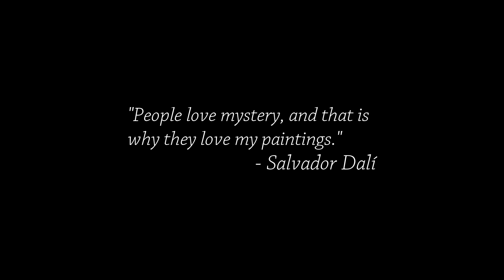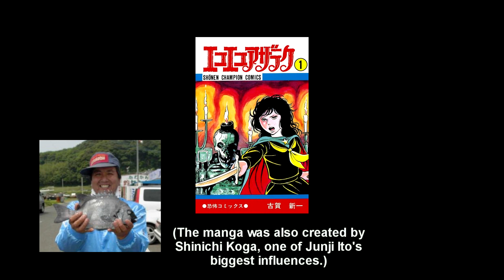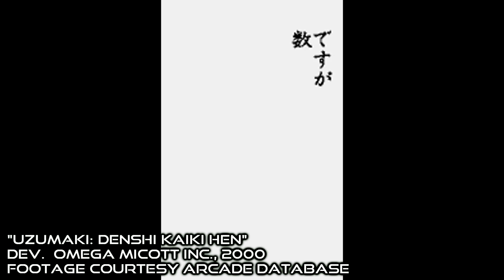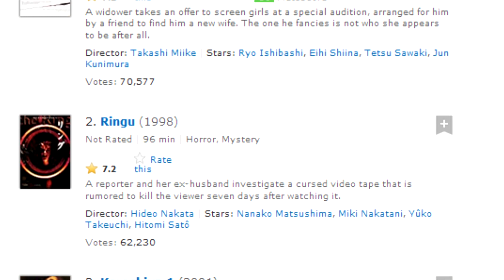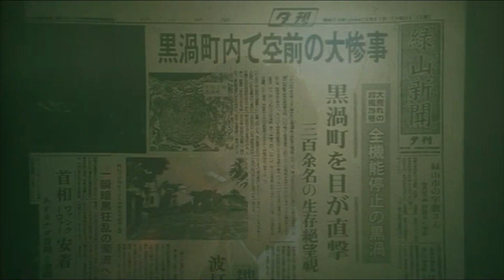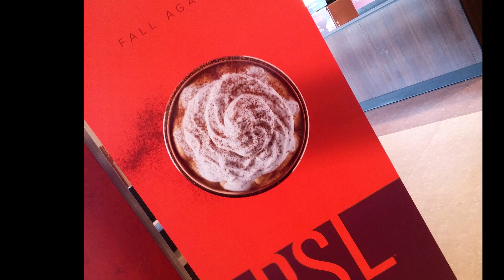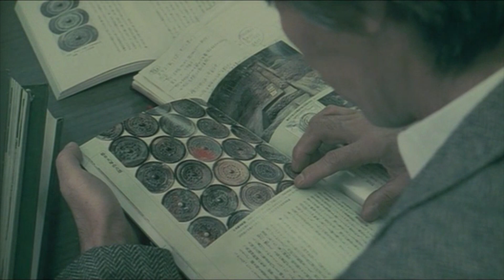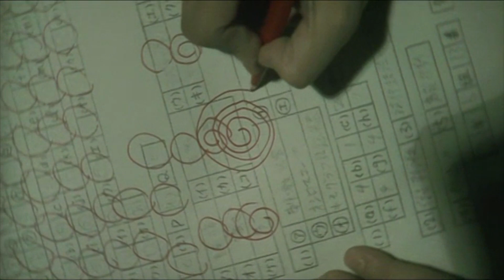The Spiraling Madness of UZUMAKI (2000) (Expanded and Revised) | Cinema Nippon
Spiralling down with Junji Ito.

Chapters
00:00 Introduction
01:07 Junji Ito
02:26 The Manga
03:30 The Film
03:59 Higuchinsky
05:38 Wonderswan
08:15 The Film in Abstract
10:00 The Spiral
14:00 Adaptation

Sound Design:
Pixabay / FreeSound
Theme song by Abysmii